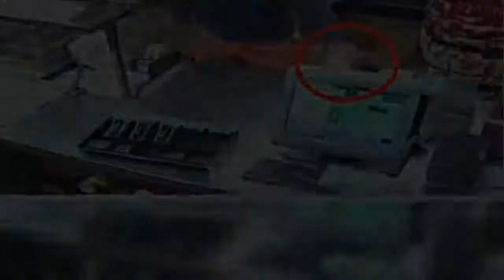Naked Fugitive Rescued From Crocodile-Infested Mangroves By Fishermen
CANBERRA, Australia (AP) — Two fishermen have rescued a naked fugitive who they found sitting on a tree branch in Australian crocodile habitat.  Cam Faust said Wednesday he and fellow recreational fisher Kev Joiner heard Luke Voskresensky, 40, yell for help on Sunday as they set crab traps from their dinghy in mangroves on the outskirts of the northern city of Darwin.  Faust said Voskresensky ― who was covered in mud, cuts and insect bites ― had explained that he had been lost for four days, survived by eating snails and had used his clothes “for bits and pieces over the way.”  “It didn’t make sense to us,” Faust said, referring to the explanation for his nudity. “He had a nest made up in the tree, and he was only laying a meter (39 inches) above the water and there were crocs in the water so he has done well to survive.”  Joiner said the friends hesitated before bringing Voskresensky on board.  “Once we’d seen how bad he was and how many cuts he had all over him and he was dehydrated and pretty weak ... we thought we’d better get him in the boat,” Joiner said.  “We thought he just must have had a big night after New Year’s and got lost and done himself a mischief in the bush,” he added.  Faust said he stripped to his underwear and handed Voskresensky his shorts and a beer as the trio made their way back to Darwin.  “He looked like he needed a beer, although he was in a bad way,” Faust said.  An ambulance was waiting at a Darwin boat ramp when they arrived. Voskresensky was taken to a Darwin hospital, where he was placed under police guard as he was treated for exposure.  Police said Voskresensky had been free on bail after being charged with armed robbery, multiple aggravated assaults, deprivation of liberty and stealing.  But he had cut off his electronic monitoring device last week and attempted to evade police.  Because he was hospitalized, Voskresensky was excused from attending court on Tuesday to face new charges of breaching bail and aggravated assault, court official Xavier La Canna said.  Voskresensky will next appear in court on Feb. 9, La Canna said.  Faust said he decided against visiting Voskresensky in the hospital after discovering he had been wanted by police.   Bank Robbers Wrap Up Head-To-Toe In Aluminum Foil For Heist  Robbery Suspect Runs Back To Scene Of Crime, Ensures No Sandwich Is Left Behind  Suspected Shoplifter Slips Handcuffs, Takes Police Vehicle On Wild 100 MPH Ride   testPromoTitleReplace testPromoDekReplace Join HuffPost Today! No thanks.  Important conversations are happening now. Add your voice! Join HuffPost Today!   Download  Calling all HuffPost superfans! Sign up for membership to become a founding member and help shape HuffPost's next chapter   Join HuffPost